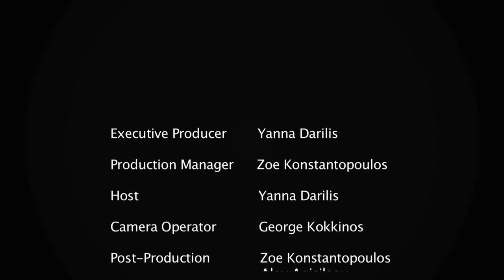Yanna Darilis interviews Dr. Stefanos Gialamas (ACS Athens)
Yanna Darilis interviews President of the American Community Schools of Athens Dr. Stefanos Gialamas, on "In The Spotlight".